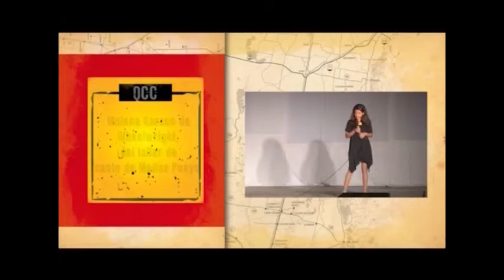Villa Cañas Malena Garsco